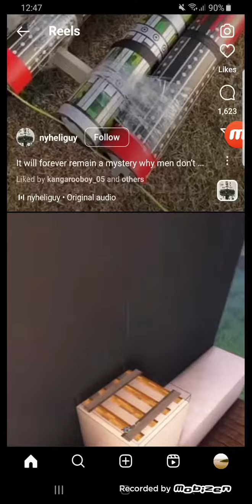DIY buzzard attack chopper